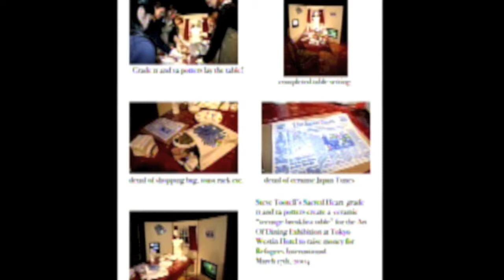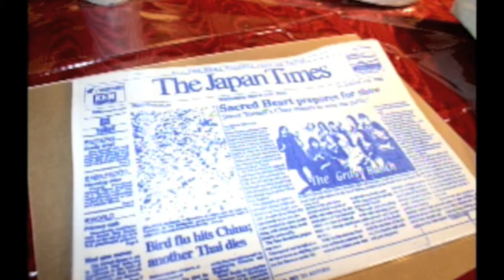Ar t of Dining Teen Breakfast Table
meg kanada and the gang create a wonderful ceramic teen breakfast table